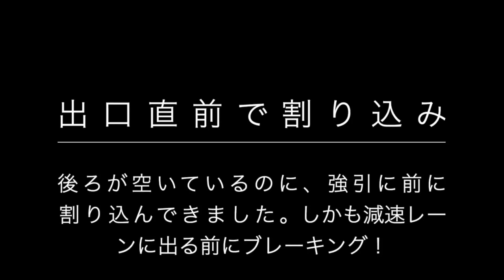迷惑運転者たちNo.488 飛ばし過ぎた代償・・覆面パトカー参上！・・検挙の瞬間【トレーラー】【車載カメラ】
１７０度広角カメラにて撮影しているため

トレーラー
ドライブレコーダー
事故
煽り運転
自己中運転
危険行為
検挙